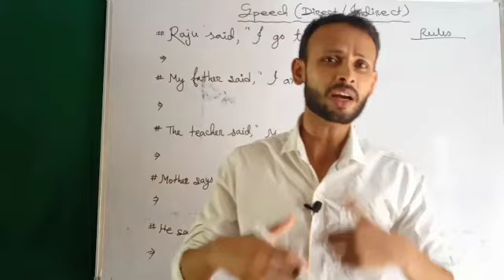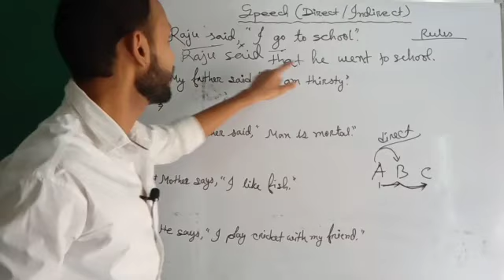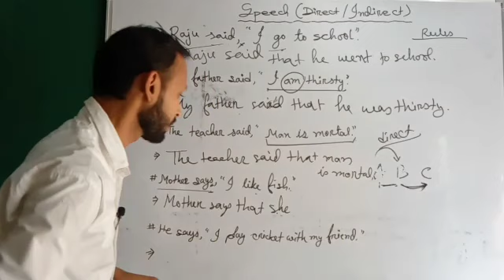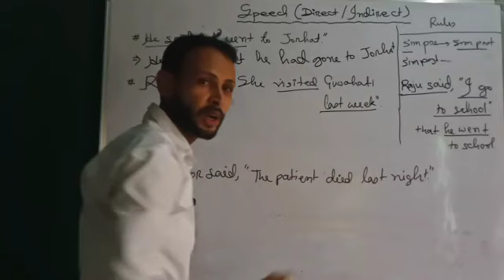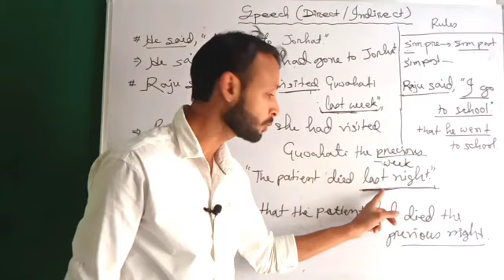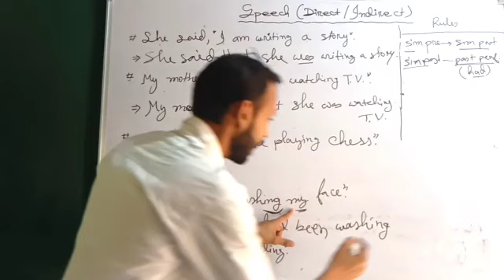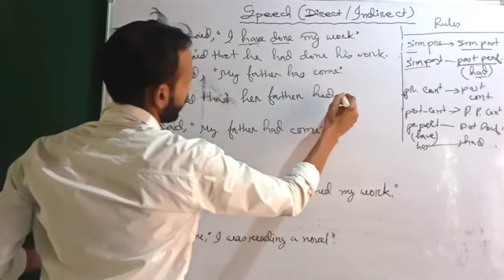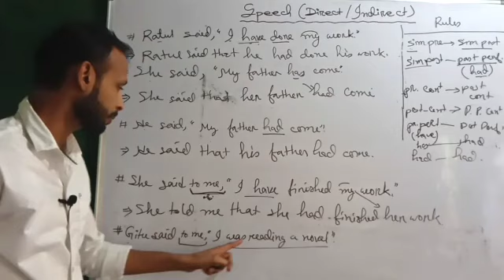Direct and Indirect speech_part 1 target Assam govt jobs